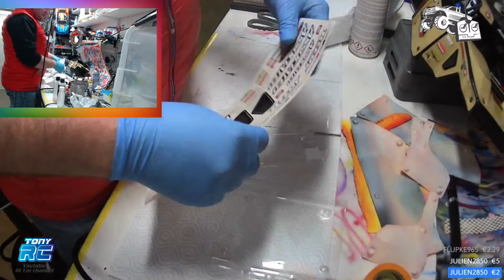Peinture a l'aérographe carrosserie DESERT BUGGY NOMAD DB8 RC de GB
l'atelier RC car - bricole et dessin peinture

peinture aérographe sur carrosserie RC touring - Airbrush Painting RC Bodyshell
 rc bodyshell airbrush painting

ou sur FB messenger : tony RC

Vous souhaitez rejoindre le salon vocal DISCORD lors d'un live, demandez avant dans le tchat si vous pouvez venir, ensuite il vous faut installer le logiciel discord, et SURTOUT coupez vos enceintes avant de rentrer dans le salon sinon il y aura de l'echo sur le live.

Chaine recommandée :
@many's rcgarage 68
@RC Mumuse